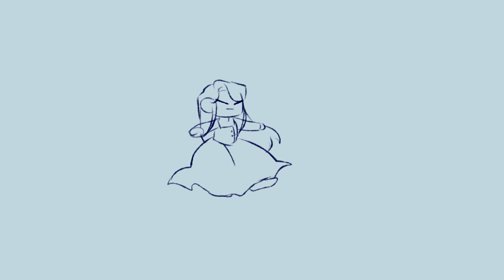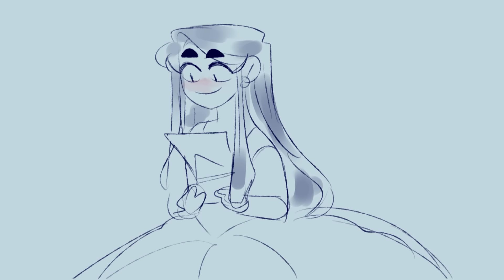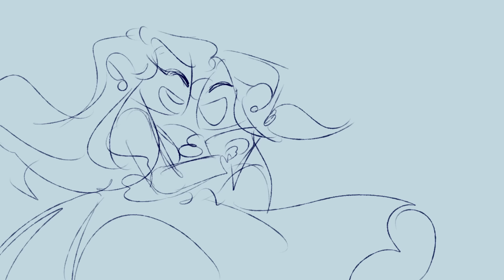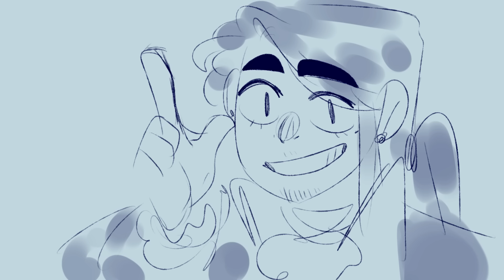Helpless| Animatic| Hamilton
I'm finally back with another animatic!! took longer than I thought because like I said before I moved to Sony Vegas to do my animatic's and I'm still learning.
I applied some few simple tricks here and I think they looked good.

Song: helpless- Hamilton

Hello! I'm a lazy sleepy Eule! Shout at me on